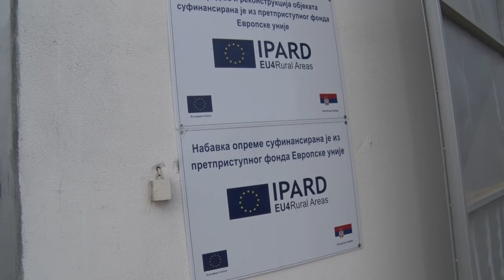ABERDIN ANGUS - šta morate da znate o ovoj rasi goveda? Farma Novi Slankamen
Koje su prednosti uzgoja aberdin angus goveda?
Sagovornik: Aleksandar Zinaić – direktor Seccom agrara
Facebook: Farma emisija o poljoprivredi